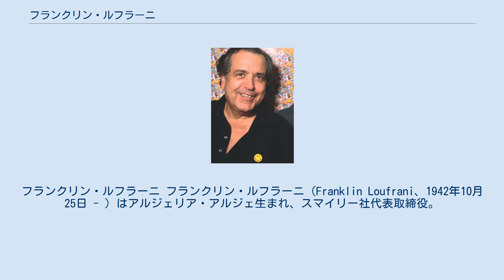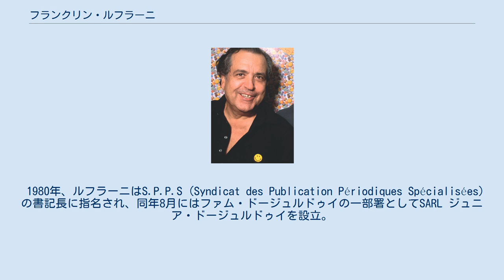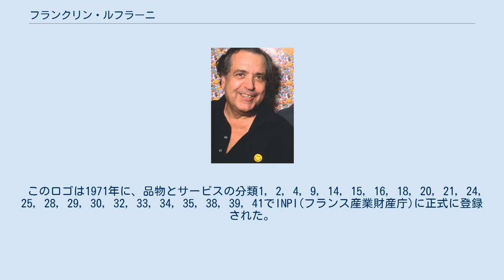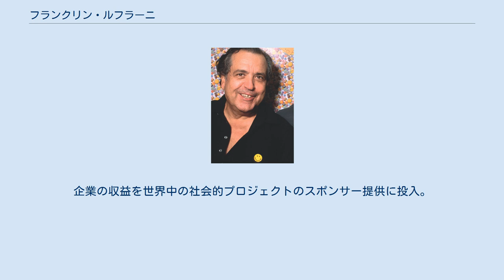フランクリン・ルフラーニ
フランクリン・ルフラーニ フランクリン・ルフラーニ（Franklin Loufrani、1942年10月25日 - ）はアルジェリア・アルジェ生まれ、スマイリー社代表取締役。
 フランクリン・ルフラーニは、50年間以上ジャーナリズムの世界におり、ライセンス産業でもリーダー的な立場にある。
 フランス・ソワール紙のジャーナリストおよび広告代理店マシウス・ランダのコピーライターとして1960年に活動を開始。
1969年にルフラーニはフランスの出版社アシェットのぞうのババールおよび同書のその他のキャラクターの版権を貸与する版権部署を発足。
 1972年、ルフラーニはスマイリーフェイスを商標登録し、使用を促進した最初の人間となる。
新聞フランス・ソワールの面白いニュースを目立たせるために使用した。
このデザインを単純に「スマイリー」と呼び、自分の会社であるナレッジ・マネージメント・インターナショナル(KIM)社で版権の貸与をはじめた。
 1973年、ルフラーニはマーベル・コミックスの版権エージェントであるジュニア・プロダクション社の会長および取締役に就任。
ハンナ・バーベラ, ラリー・ハーモンおよびその他のメジャーな米国のグローバルな版権所有者、および人気を獲得したゴルドラック（日本名UFOロボ グレンダイザー）、プリンス・サファイア（日本名リボンの騎士）その他多数の作品の版権エージェントとなるジュニア・プロダクション社の会長および取締役に就任。
 1977年、テレジュニアS.Aを設立し会長およびパブリシングディレクターに就任。
1978年、さらにテレパラードのパブリシングディレクターにも就任した。
ルフラーニは当時、版権所有者の認知度を高めるために雑誌、レコード、テープ、ビデオテープの出版と配布に革新的なステップを取り入れることで大きな貢献を果たした。
メディアキャンペーンとパブリシングを通して版権所有者（マーベル、ハンナ・バーベラ、ラリー・ハーモン）を支援した初の版権エージェントとなる。
 1980年、ルフラーニはS.P.P.S (Syndicat des Publication Périodiques Spécialisées) の書記長に指名され、同年8月にはファム・ドージュルドゥイの一部署としてSARL ジュニア・ドージュルドゥイを設立。
ルフラーニの出版業界での知名度が上がるにつれ、1981年には F.N.P.H.P (Fédération Nationale de la Presse Hebdomadaire et Périodique)の相談役メンバーに就任、その後1984年にはF.N.P.H.Pの広告コミッションメンバーに就任している。
 1981年10月、ルフラーニはファム・ドージュルドゥイからSARLジュニア・ドージュルドゥイの株式を購入。
またジュニア・プロダクション社の「テレ・ジュニア」をの所有権および利用権を獲得。
この期間中、フランクリン・ルフラーニは継続してスマイリーをグローバル版権所有者として成長させ、1996年にロンドンでルフラーニの息子であるニコラ・ルフラーニがスマイリー社に入社。
親子でスマイリーの版権会社を設立、1971年からフランクリン・ルフラーニが管理した既存の版権を引き取る。
 1971年、ルフラーニは、フランスを代表するフランス・ソワール紙のピエール・ラザレフに、ふさぎ込むようなニュースが多くなったこの時代に、わずかな幸せ感を吹き込むようなキャンペーンを立ち上げるようにという、要請を受ける。
ルフラーニは楽しいニュースを目立たせるシンプルなロゴのアイディアを思いつく。
フランス・ソワール紙で行ったルフラーニの幸せ感を促進するキャンペーン「スマイルする時間を作ろう」で、スマイリーロゴは1972年1月1日に誕生。
この時初めてスマイリーロゴの所有権が発行、登録された。
このプロモーションが人々の注目を集める前に、さまざまな業界においてスマイリーの版権の機会は訪れ、大きなマーチ...